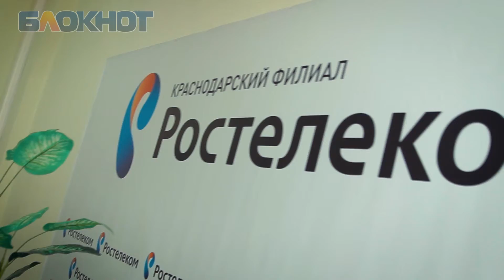Награждение от «Ростелекома»